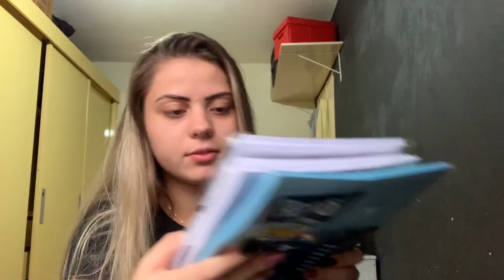MATERIAL ESCOLAR DO ARTHUR !!